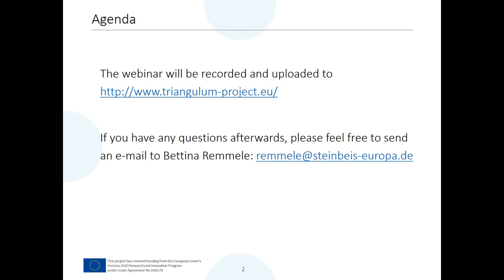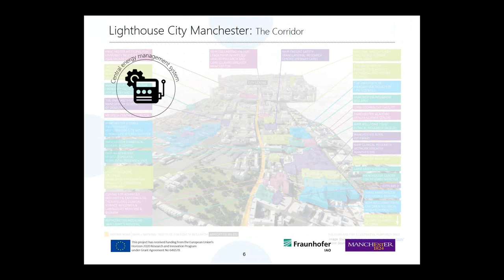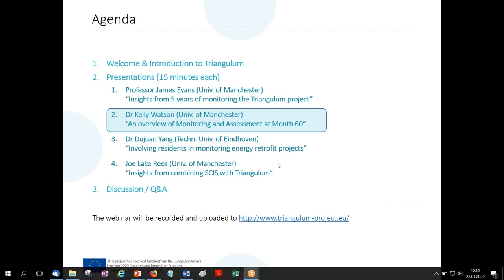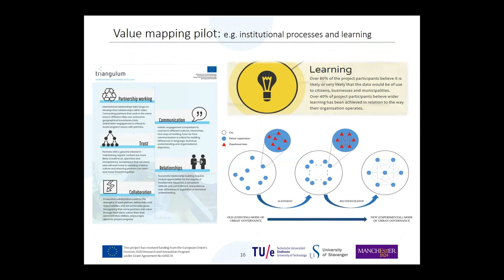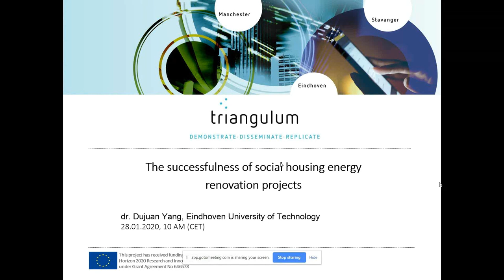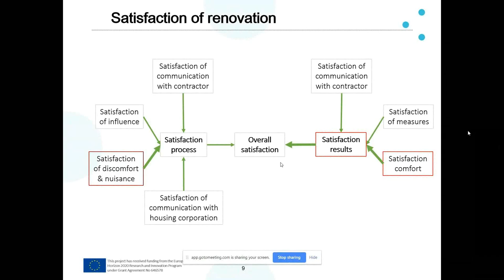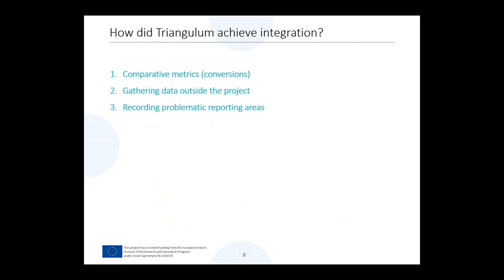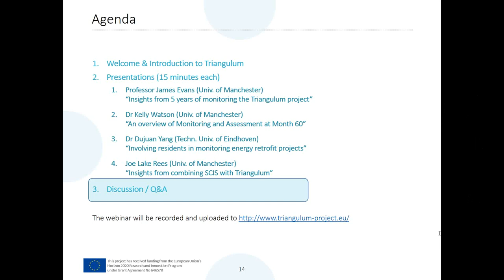2020 01 28 Triangulum Webinar "The Wider Impacts of Triangulum"